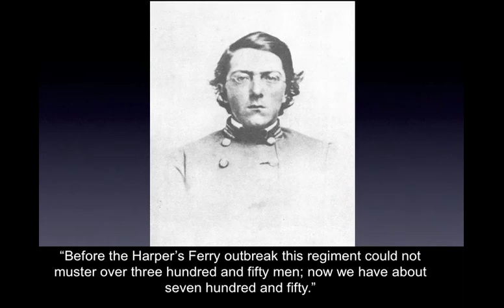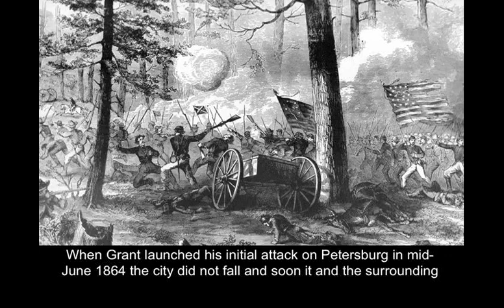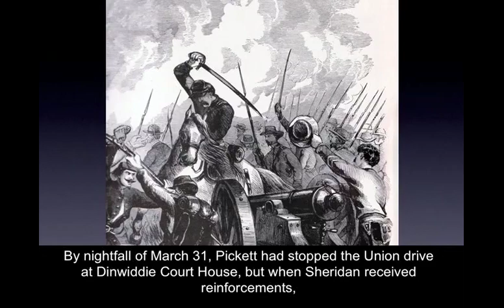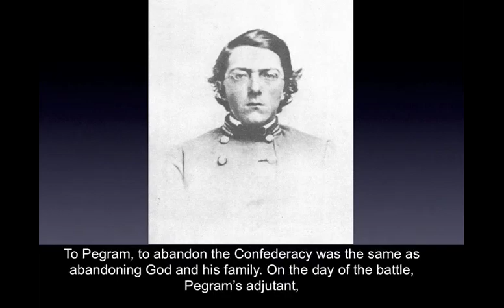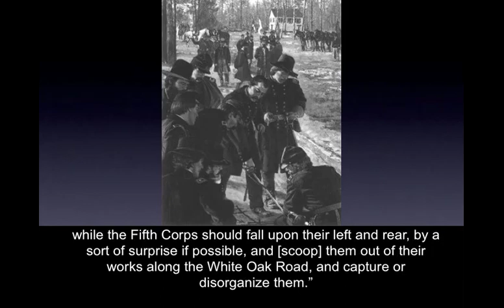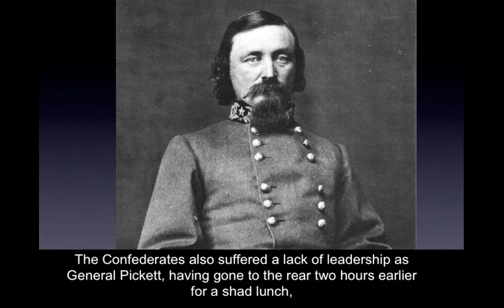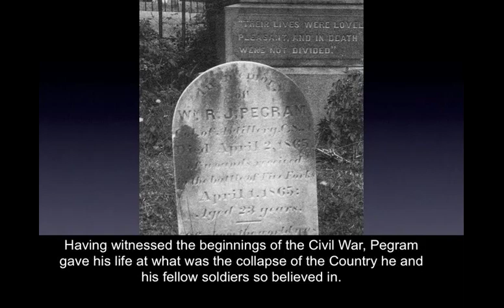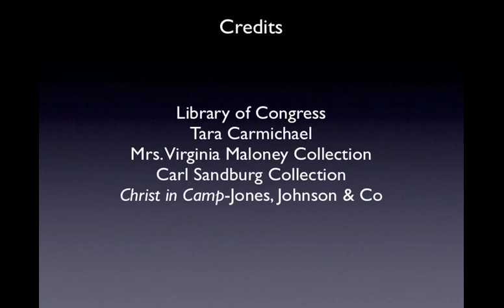1865 Battle of Five Forks aka The Waterloo of the Confederacy American Civil War Documentary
The Union Army's victory at Five Forks, located in Dinwiddie County, Virginia enabled them to gain control of the last supply line into Petersburg; the South Side Railroad. With all supply lines cut off, the Confederate soldiers, who had been defending Petersburg, had no choice but to retreat leaving Richmond crippled without its main supply base.